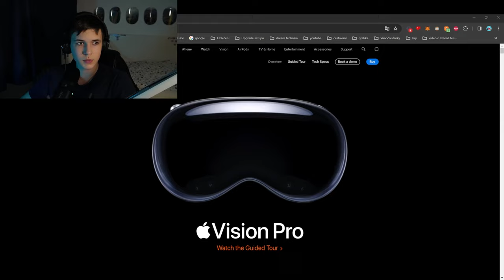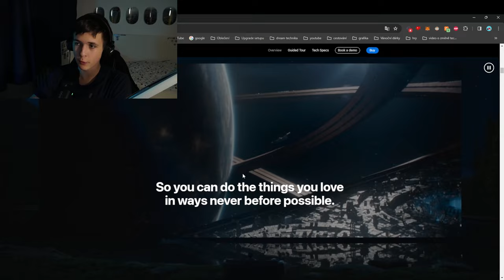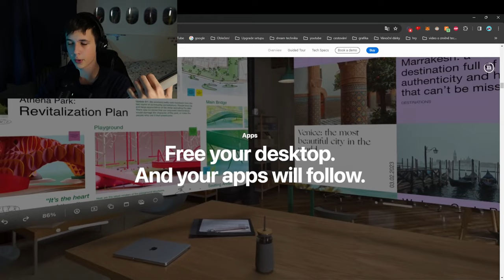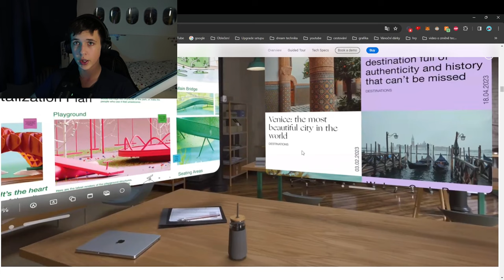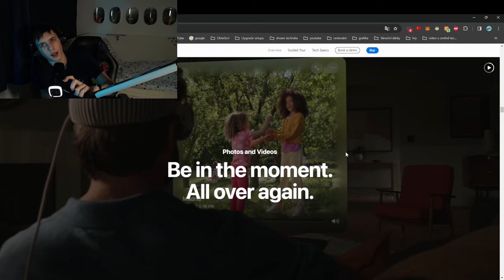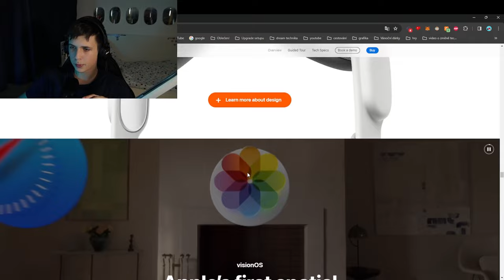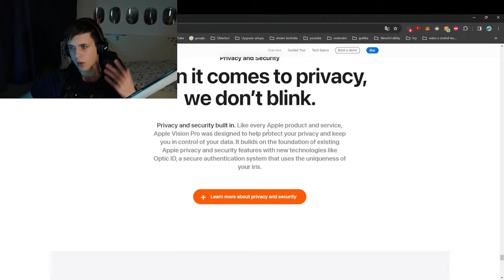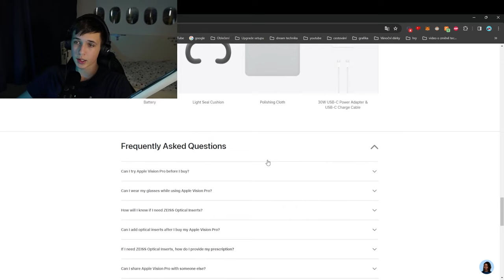Moje dojmy o Visionu Pro